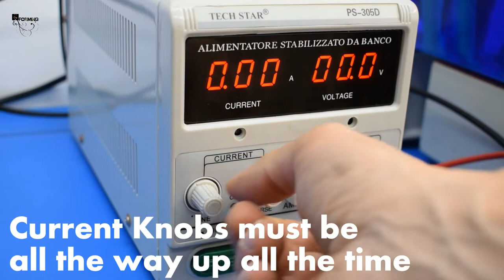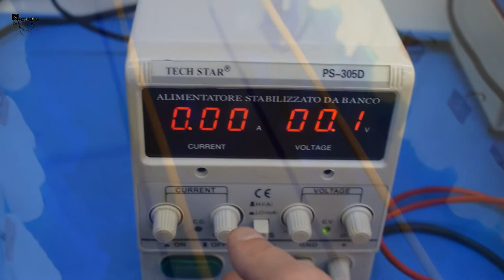How to set up your tank for electroforming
In this video, I will show you how to set up a DIY Tank to electroform copper jewelry and basically any kind of copper object.
A plastic container will be put on the magnetic stirrer with copper anodes and cathodes, all powered by an adjustable power supply. I'm adding copper sulfate, but it will be a topic for another video. It's gonna be heated with a fish tank heater and a thermometer will check the temperature.

Plastic Container
Power Supply
Alligator clips
Magnetic Stirrer
Magnetic Stir bars
Anode bag
Dust cloths
Copper pipes
Copper pipe cutter
Fish tank heater